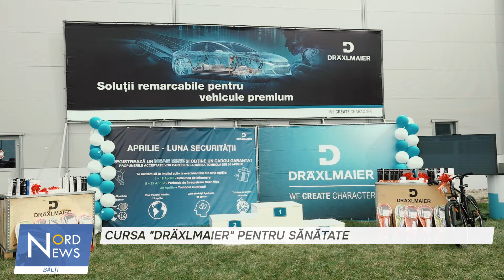Cursa „Dräxlmaier” pentru sănătate